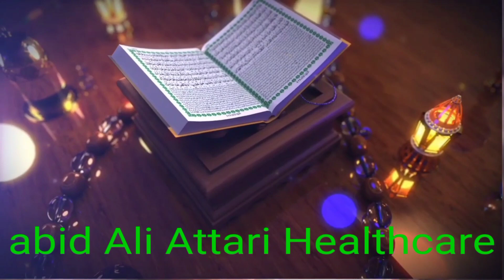मर्दाना कमजोरी और जिस्मानी कमजोरी दूर करने का अल्लाह के वली का बताया हुआ नुस्खा mardana aur jismani